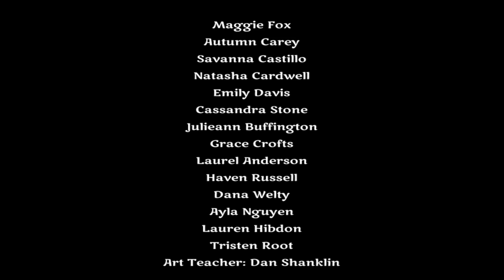Sandy High School Vans Custom Culture 2017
Vans Custom Culture 2017 (Sandy High School)